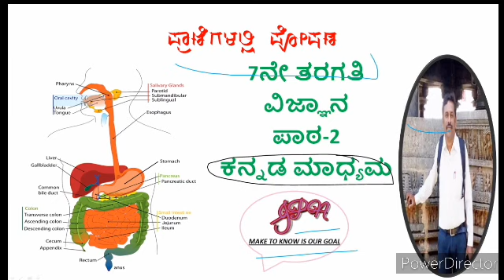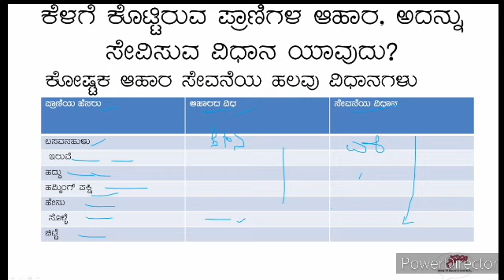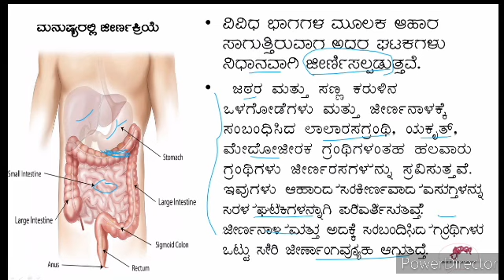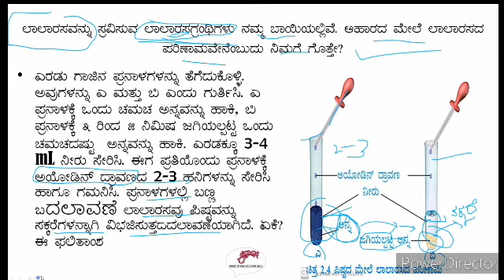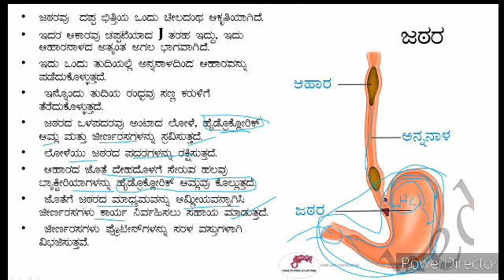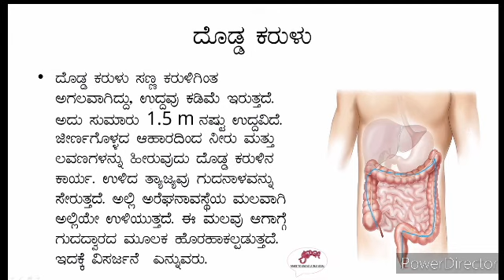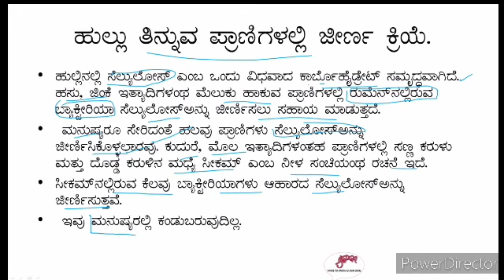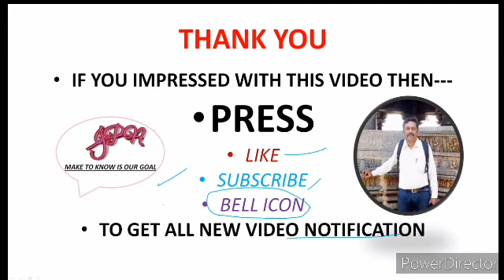Nutrition in Animals, NUTRITION IN ANIMALS, nutrition in animals, kannada medium.7thstandard science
Nutrition in Animals, NUTRITION IN ANIMALS, nutrition in animals, kannada medium ,